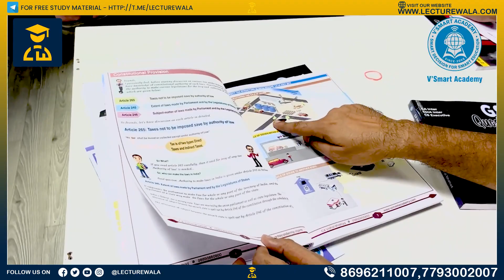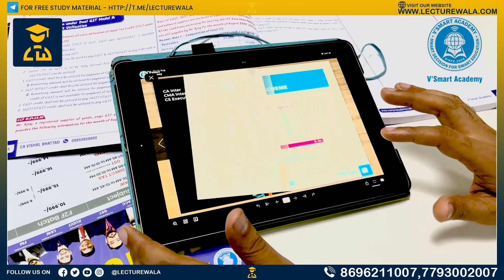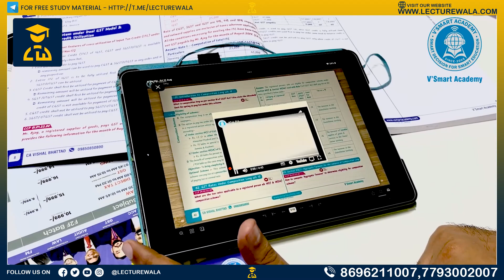CA Inter GST Schedule & Study Material | CA Vishal Bhattad | Vsmart Academy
🎁 Discount Offers: Join our Telegram channel for exclusive deals.
👥 Engage in Discussion: Join our clarified group for notes, videos, and discussions.
🔔 CA Foundation: Join our Telegram group for CAFoundationLecturewala.

 / lecturewala  .